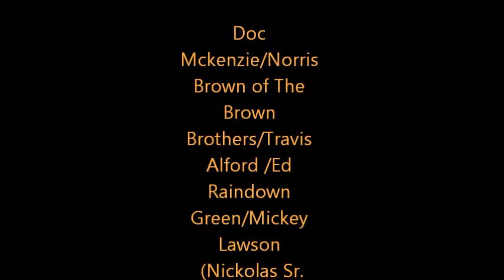Mickey Lawson & TSA Of Lake City,SC / Jesus Went Away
I would like to thank God for blessing Mickey Lawson & TSA with this CD I truly hope it be a blessing to each and everyone in this world.Thanks goes out to Doc Mckenzie and Norris Brown Of The Brown Brothers/Travis Alford/Ed Raindown Green of Raindown Studio Of Florence,sc